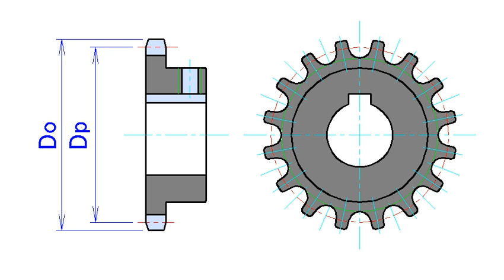Drive sprocket | Wikipedia audio article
00:02:08 1 Etymology
00:02:44 2 Transportation
00:04:47 3 Chain tracked vehicles
00:05:21 4 Film and paper
00:05:56 5 See also

- Socrates

SUMMARY
A sprocket or sprocket-wheel is a profiled wheel with teeth, or cogs, that mesh with a chain, track or other perforated or indented material. The name 'sprocket' applies generally to any wheel upon which radial projections engage a chain passing over it. It is distinguished from a gear in that sprockets are never meshed together directly, and differs from a pulley in that sprockets have teeth and pulleys are smooth.
Sprockets are used in bicycles, motorcycles, cars, tracked vehicles, and other machinery either to transmit rotary motion between two shafts where gears are unsuitable or to impart linear motion to a track, tape etc. Perhaps the most common form of sprocket may be found in the bicycle, in which the pedal shaft carries a large sprocket-wheel, which drives a chain, which, in turn, drives a small sprocket on the axle of the rear wheel. Early automobiles were   also largely driven by sprocket and chain mechanism, a practice largely copied from bicycles.
Sprockets are of various designs, a maximum of efficiency being claimed for each by its originator. Sprockets typically do not have a flange. Some sprockets used with timing belts have flanges to keep the timing belt centered. Sprockets and chains are also used for power transmission from one shaft to another where slippage is not admissible, sprocket chains being used instead of belts or ropes and sprocket-wheels instead of pulleys. They can be run at high speed and some forms of chain are so constructed as to be noiseless even at high speed.